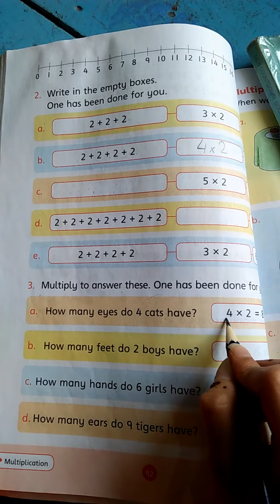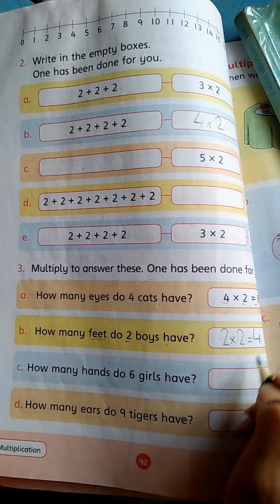Class 1 Math's Unit # 5 (Page#92) 12 April 2021